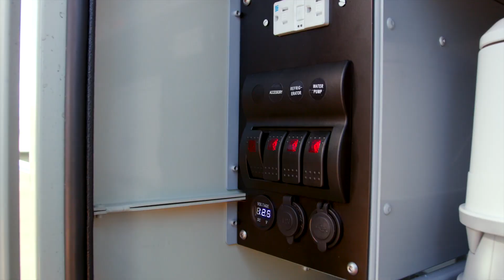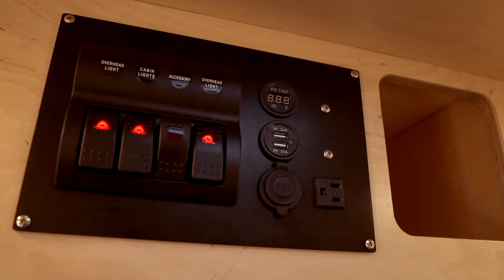HIVE EX 2020 - Expedition camper trailer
Temporary commercial - video will get replaced soon